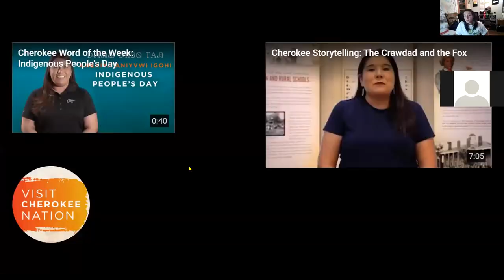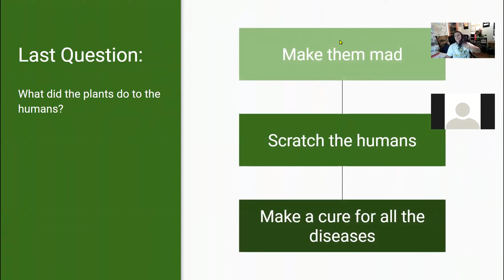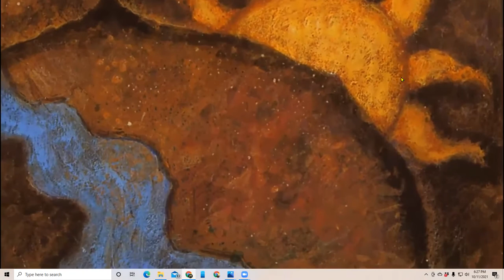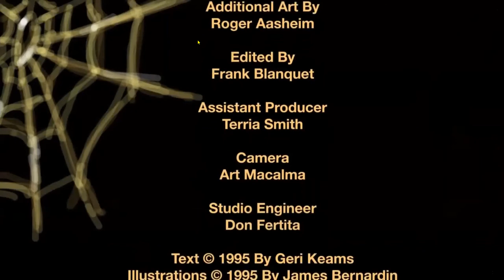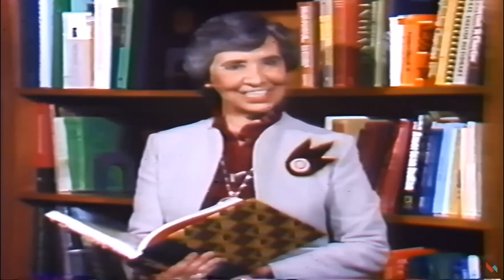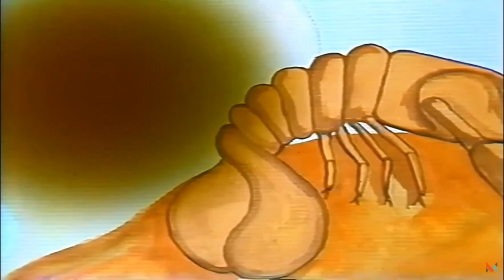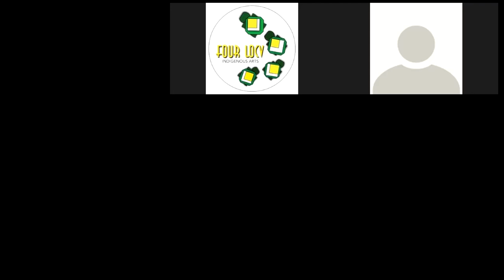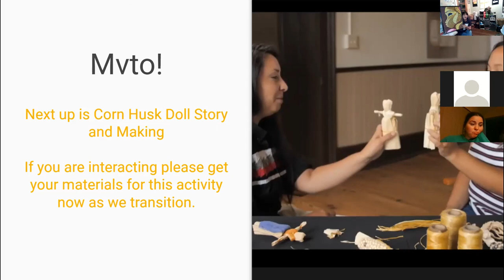Part 1 of 3 Native American Storytelling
In this video Is Native American Stories Questions and Mvskoke/Creek Stories

Origin of Medicine and Disease - a Cherokee Story
Grandmother Spider Brings the Sun

Mvskoke/Creek Stories
Origin of Clans
Creation of Land
The Coming of Fire
How the Woodpecker Came to Be
Rabbit gets Wisdom

Show your support by donating to one of the apps listed below. $h0W $0m3 l0v3!

$FOURLOCV